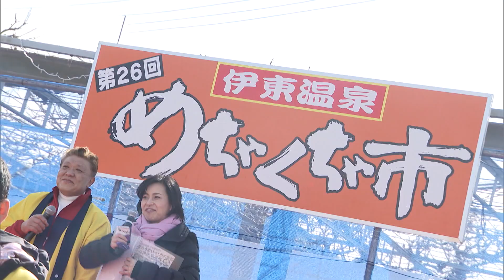伊東でひもの開き日本一大会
伊東市では魚を開く速さを競う「ひもの開き日本一大会」が１月２５日に行われました。
　この大会は伊豆の特産品をＰＲする「伊東温泉めちゃくちゃ市」の恒例イベントです。大会には伊東市内の腕自慢８人の職人が集結し、アジ、キンメ、エボダイを干物用にいかに早く、きれいに捌くか競い合いました。プロの鮮やかな包丁さばきに観光客たちの目は釘づけに。激闘の末、干物業者に勤める中国出身のウ・ランチョウさんが優勝しました。
（観光客）「みなさん早すぎてどんどん減っていくのが見ててお〜ってなった。」
　無料で名物の干物を食べるスペースもあり、「伊東温泉めちゃくちゃ市」は２６日も開催されました。